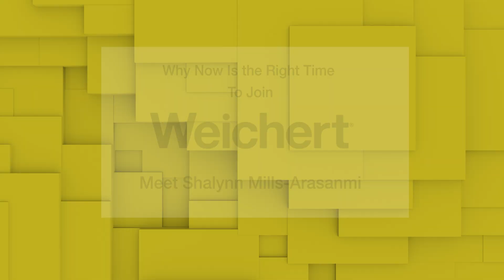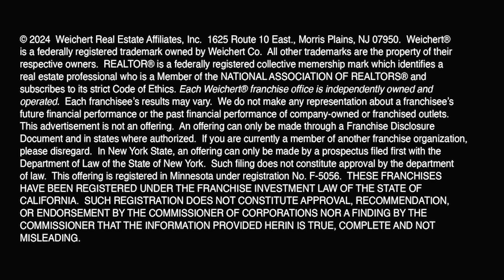Why Now Is The Right Time to Join Weichert/Meet Shalynn Mills-Arasanmi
From the support, tools and systems, hear Shalynn discuss all the reasons why she wished she would have joined Weichert sooner.